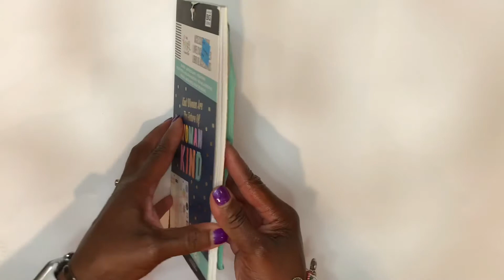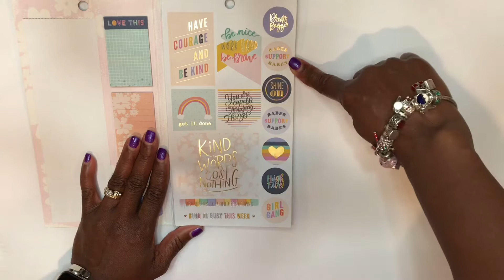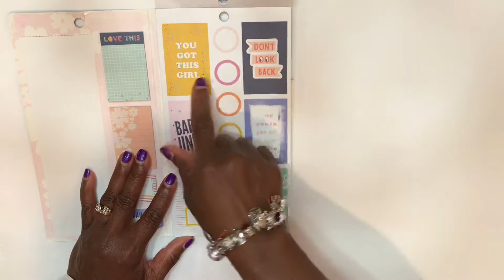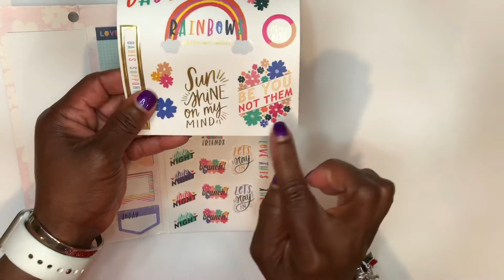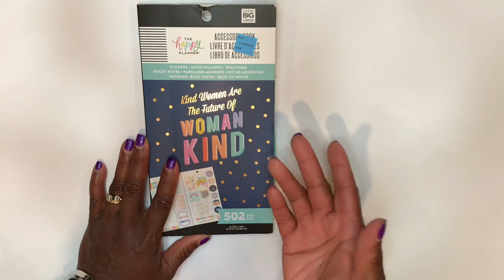HAPPY PLANNER ... FLIP THROUGH ... "KIND WOMEN ARE THE FUTURE OF WOMAN KIND"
PLANNER WITH A PRAISE - "A place to explore planning and craft room organization." Please share your thoughts by commenting below. What you think is important to me.

Hi everyone its Charyl (Sha-rel) here; take a minute to watch this Happy Planner flip through of "KIND WOMEN ARE THE FUTURE OF WOMAN KIND" accessory book. I was able to nab this sticker book for under $8.00 at Michael's. What an amazing price to pay for an item that  usually cost 19.99.

~Peace & Blessings